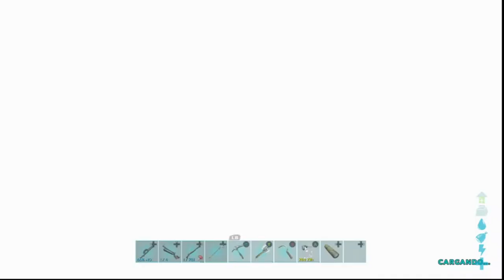Ark Fjordur El Desmodus Gafao